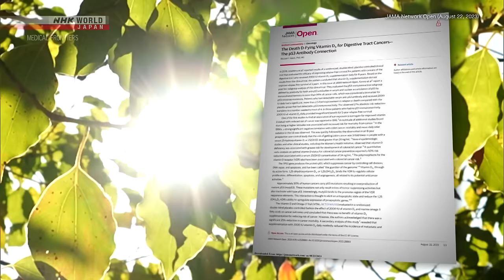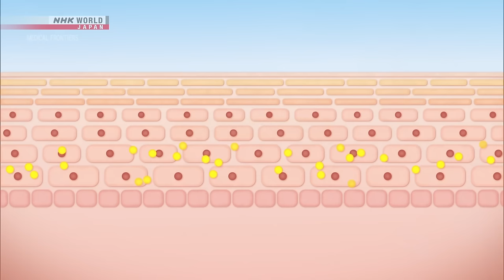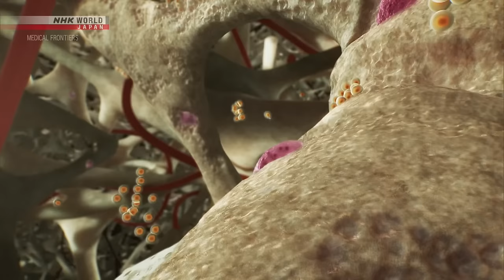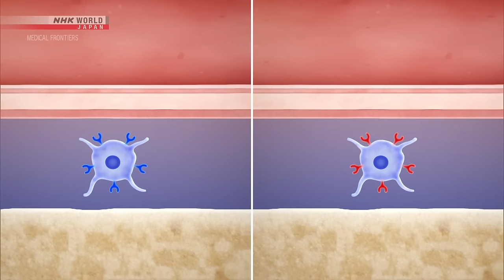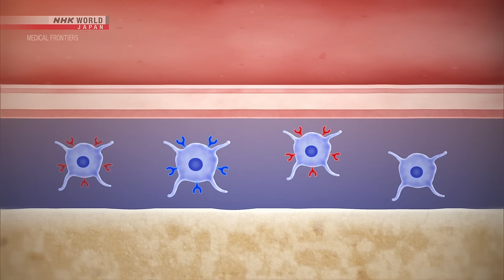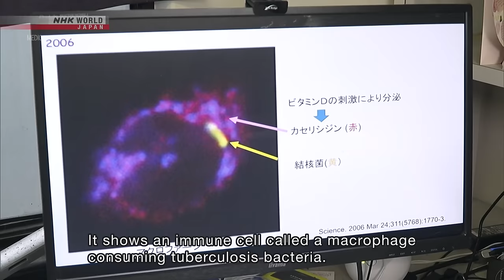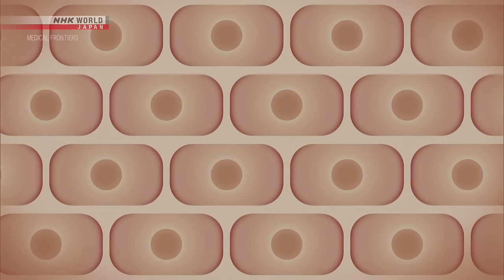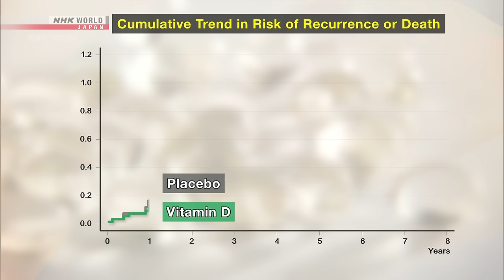The Power of Vitamin D: From Osteoporosis to Cancer - Medical Frontiers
[Skip Intro] 00:07
[Tips for Healthy Living: Cooking with Shiitake] 22:11

Research conducted in Japan has brought to light the role that vitamin D plays in bone strength as well as its potential applications for cancer treatment.